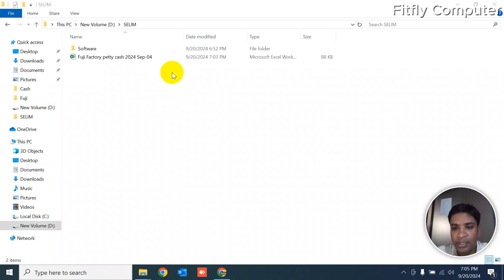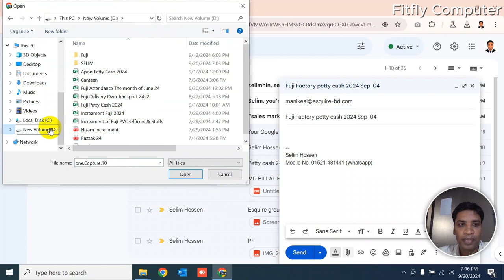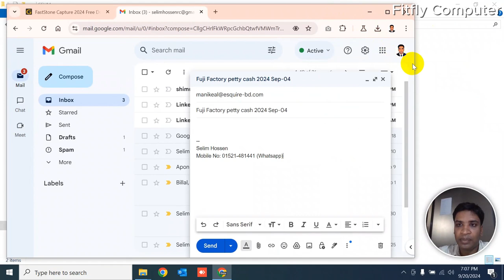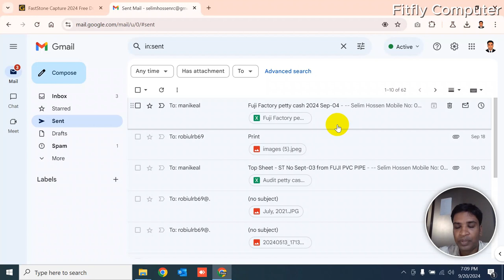How To Attach Documents In Gmail (Laptop)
In this video, we'll walk you through the simple process of attaching a document to an email in Gmail using your laptop. Whether you're sending a resume, project file, or any other document, we'll show you exactly how to do it in just a few easy steps.

✅ Steps Covered:

Open Gmail on your web browser.
Click "Compose" to start a new email.
Use the paperclip icon to select and attach your document.
Send the email with the attached document.
This guide is perfect for beginners or anyone new to using Gmail. Be sure to watch till the end for some helpful tips!

                                      Feel free to tweak it as needed!